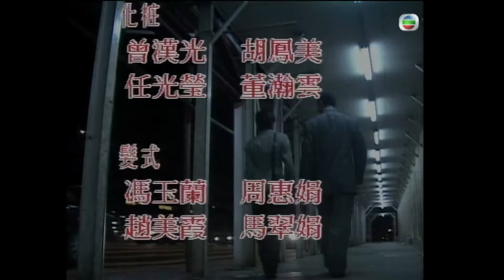TVB 法律劇 | 壹號皇庭IV 26/26 | 林保怡(偉豪)買兇殺洪朝豐(家賢) | 歐陽震華 | 陳秀雯 | 粵語中字 | 1995 | The File of Justice IV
The File of Justice IV《壹號皇庭IV》(主演:歐陽震華、陳秀雯、陶大宇、宣萱、蘇永康、林保怡):劇中政界人物須面對多宗辣手案件。例如：醫生非法替女朋友墮胎而導致誤殺；一名離婚母親毒殺親生兒子；輕度弱智女子被誘姦；警察誤認劫匪而錯手殺人；少年爭執最終導致謀殺；還有丁柔（陳秀雯飾）在處理一宗教唆謀殺案時，竟被誣告殺人。
另外，各人的感情關係亦變化多端。丁柔與餘在春（歐陽震華飾）終結為夫婦，但此際春卻邂逅法醫官殷芷傑（鄧萃雯飾），柔、春之間面臨感情決裂，而當江承宇（陶大宇飾）與湯芷琪（梁婉靜飾）的感情穩定下來時，琪再重遇前度情夫羅偉林（李龍基飾），同時宇又與新相識的程若暉（宣萱飾）產生一段微妙的感情。